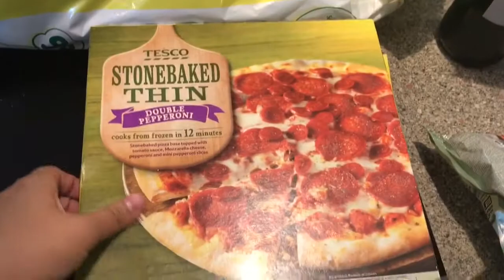Quick Weekly Tesco Grocery Haul | MummyandMunchkin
So this weeks grocery haul was very rushed because we were on our way out, and it all had to be put away.

Hey Everyone!

Also, check me out on my other social  media accounts (links are below).

Samantha
xx